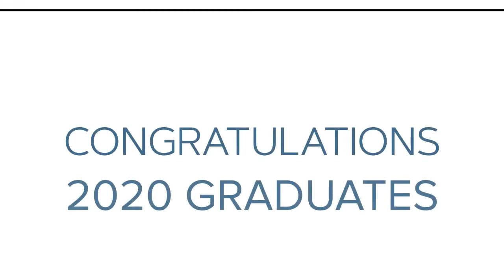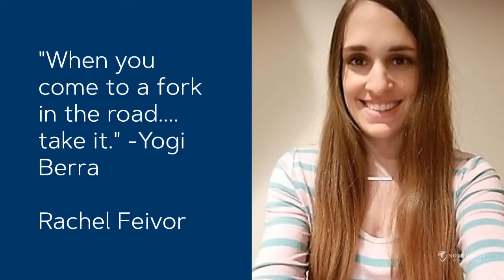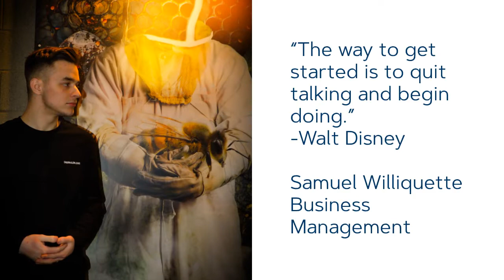Success: NWTC 2020 Grads